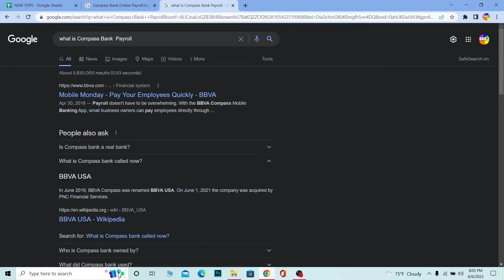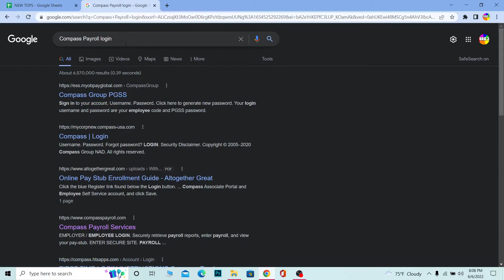Compass Payroll Login 2022 | How to Login Compass Online Payroll Account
Learn ess compass associate app and compass group payroll stub and ess mobility compass group login.
This video walks you through the step by step process of how to compass payroll login. Watch the video till the end and learn the steps in detail.